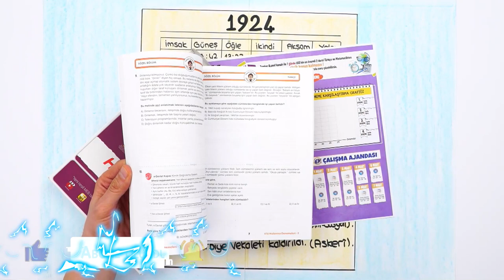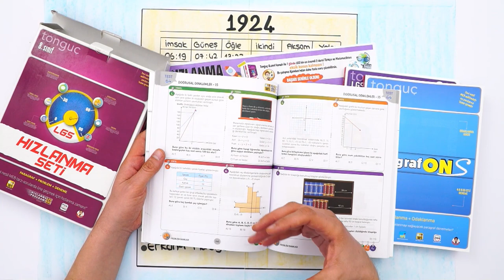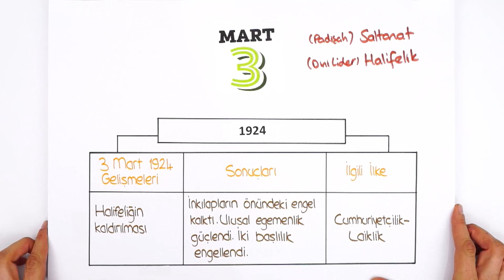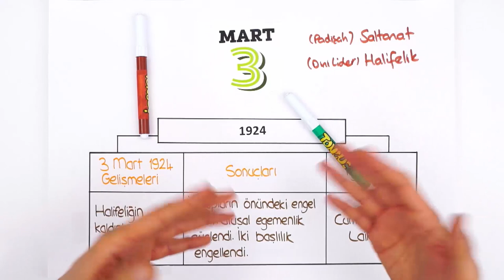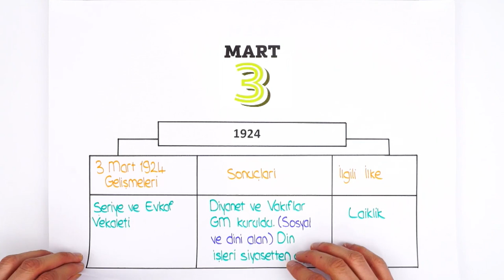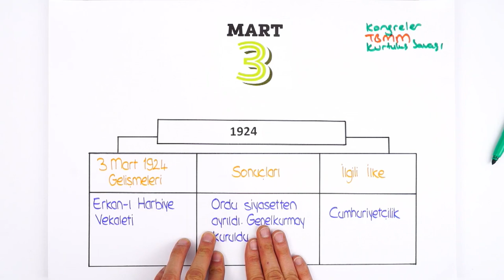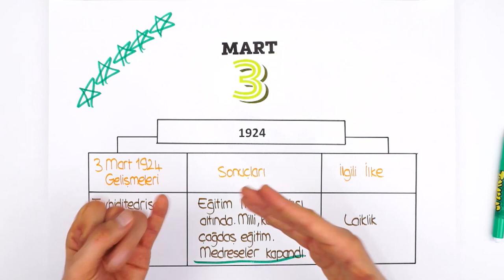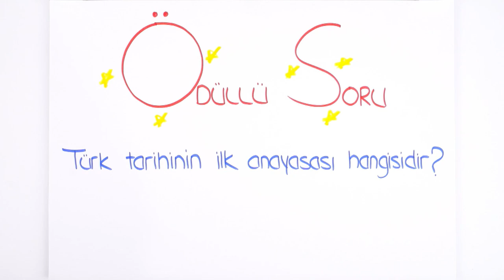Halifeliğin Kaldırılması | LGS İnkılap #2022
2022LGS Kampı 2.dönemde de tüm hızıyla devam ediyor! Dönem boyunca canlı yayınlar, yeni nesil soru çözümleri, kamplar, LGS Günlükleri ve motivasyon videoları ile seninleyiz! Bugünkü dersimiz, İnkılap dersinin en önemli konularından "Halifeliğin Kaldırılması" Hazırsan başlıyoruz🚀

Temelleri sağlam atılmış eğitim ile ışıl ışıl bir geleceğe göz kırp! 😉 Tonguç Plus'a özel konu anlatımları, soru çözümleri, test ve deneme sınavları tek bir adreste. 💪 8. Sınıf LGS Aboneliği